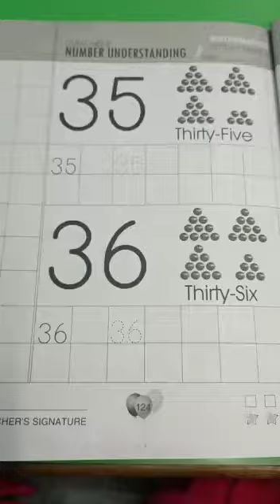Maths pg no 124 and 125 practice of 35 and 36